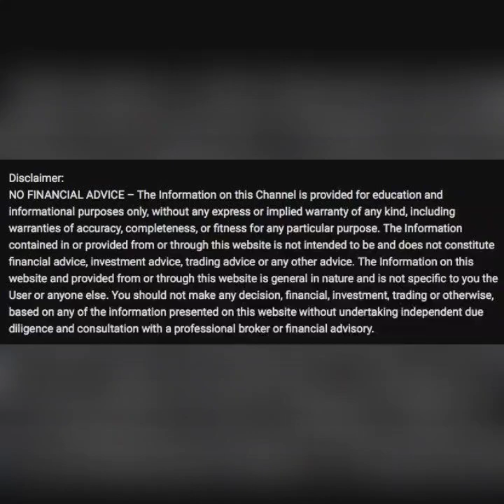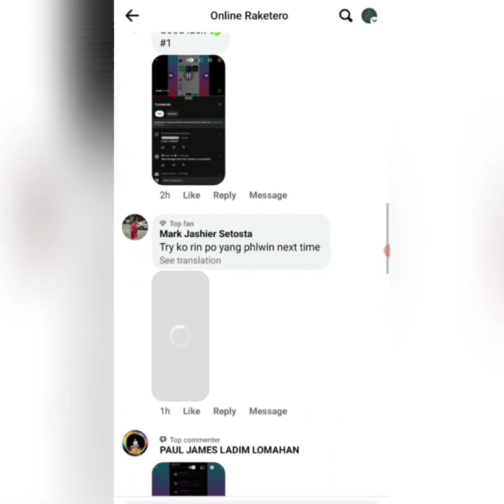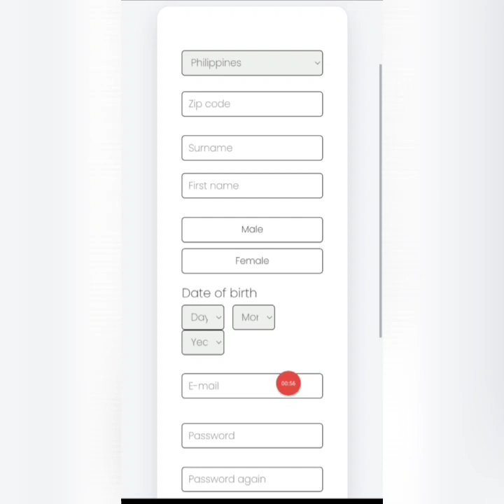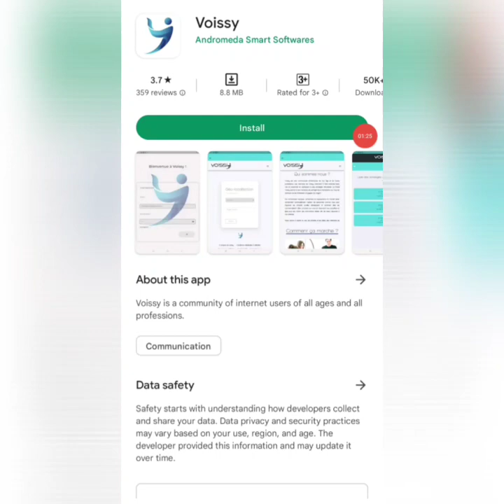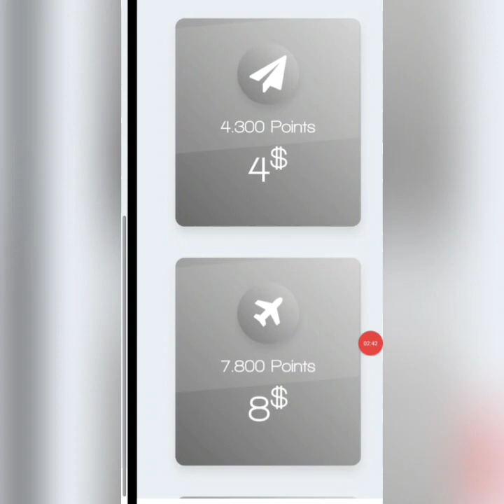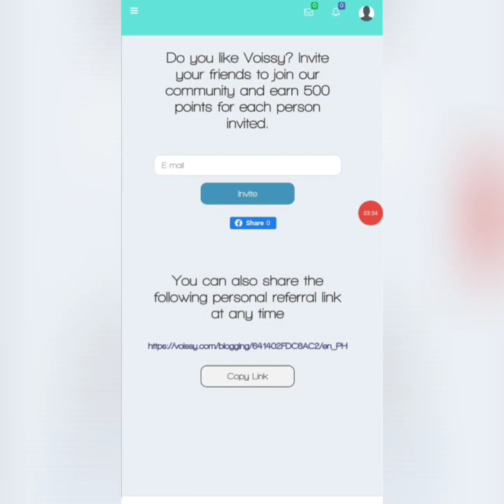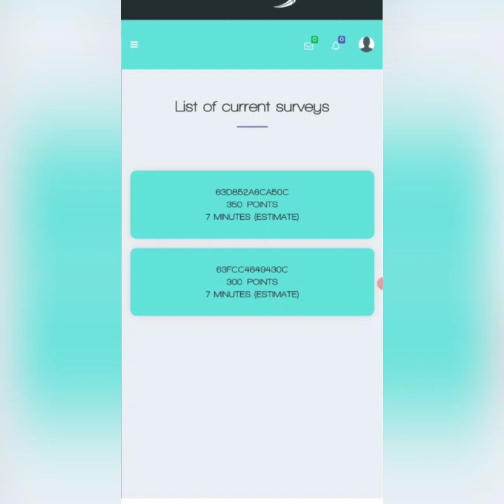Libreng kitaan | 500 pesos to 5k | Sasagot kalang ng Survey daily